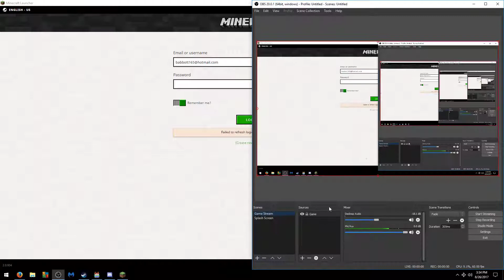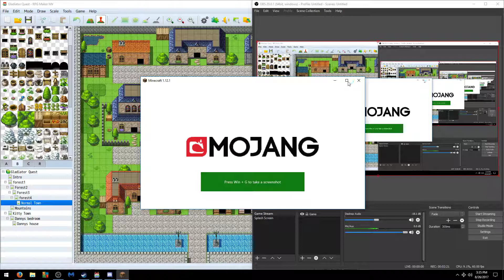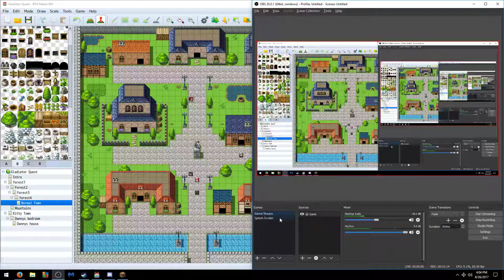Minecraft PC Edition Part One:GIMMIE THE COWS!!!!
Why can't I find ANY cows?!WHY?!*cries* T_T WHY ME?!?!?!?!?!